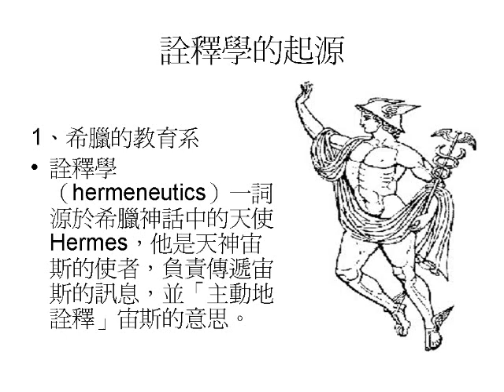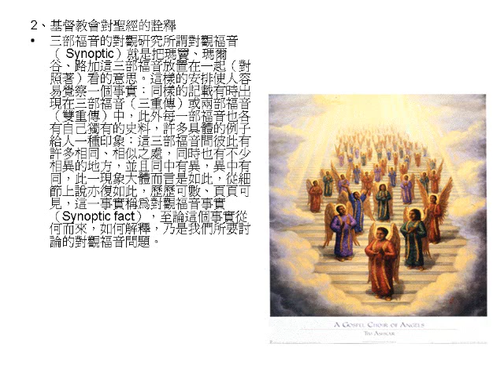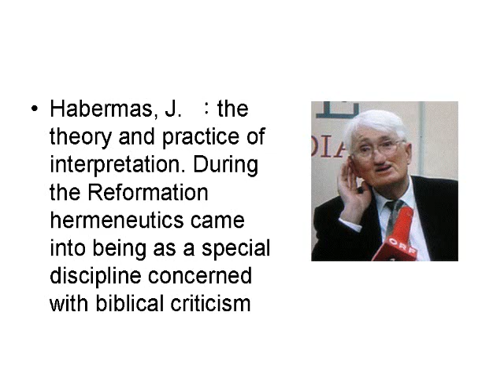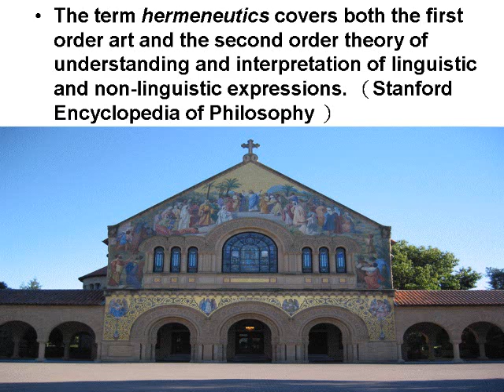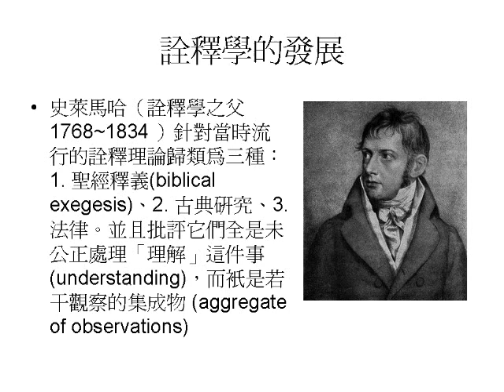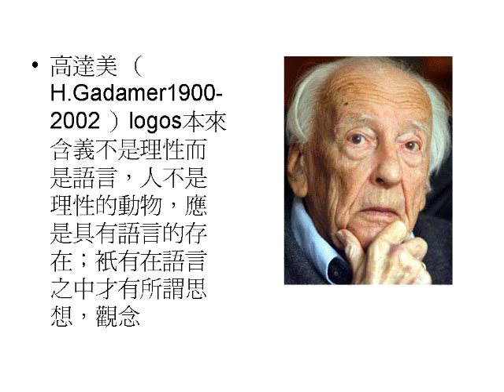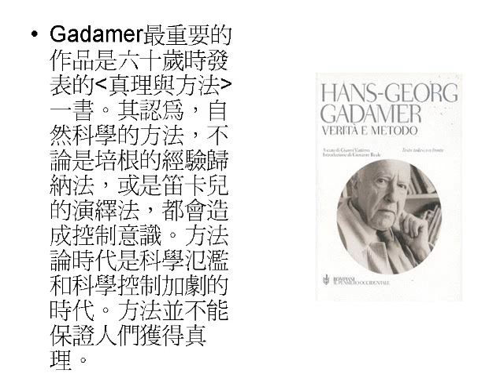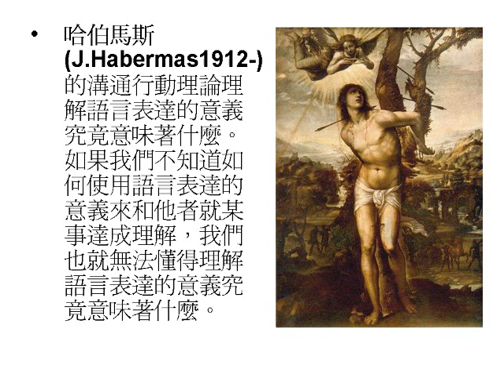[FJUOCW]哲學諮商方法論-黎建球老師 5-1